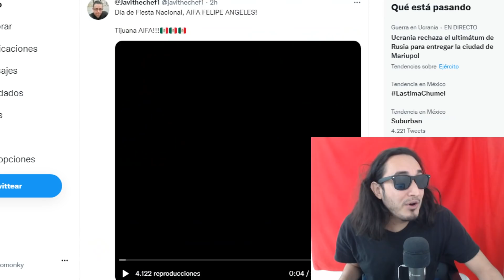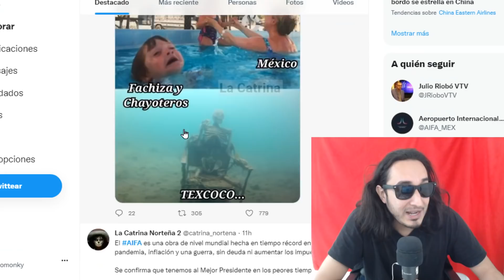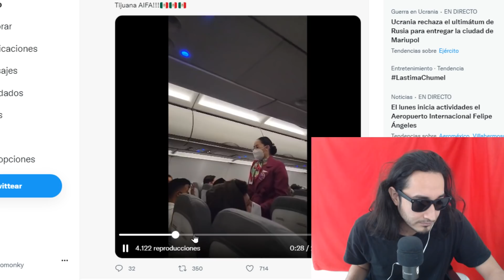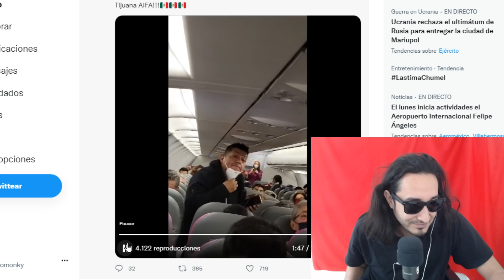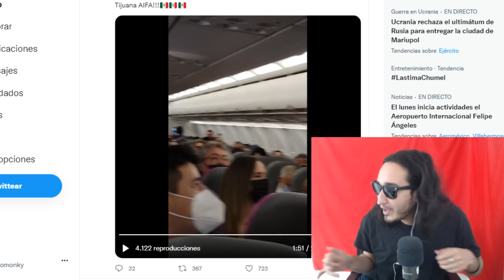ARMAN FIESTA en el primer VUELO del AIFA ! la derecha esta ardida !